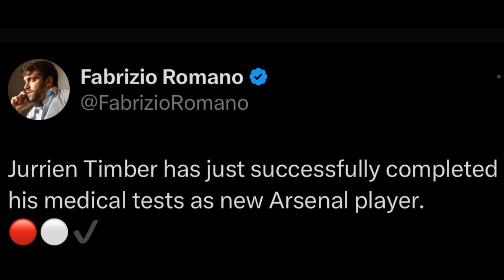JURRIEN TIMBER - Welcome to Arsenal | Another good signing for the Gunners?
On this video myself Football Ferreira will discuss and give my thoughts on the Latest transfers rumours and updates on JURRIEN TIMBER FROM AJAX TO ARSENAL.